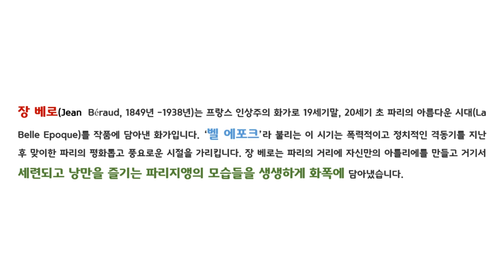[명화 감상] 파리 '벨 에포크' 시절을 화폭에 담은 화가 :: 장 베로 :: Jean Beraud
- 정치적 발언, 논란을 야기하는 댓글 및 욕설은 무통보 삭제합니다.

작품 출처 : Wikimedia Commons
글꼴 : 고도체 By. NHN 고도
배경 음악 : 행복이 열리는 날 By. 심태한, 공유마당, CC-BY